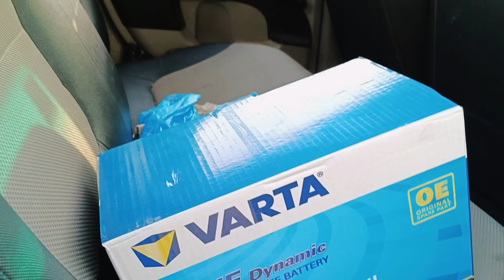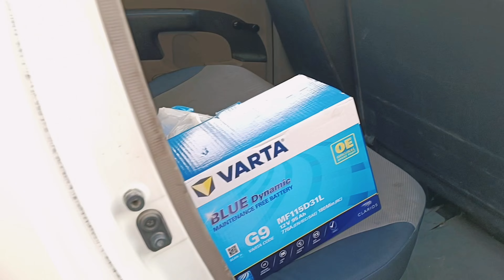Aladiya Street (Doha Qatar) MaharaaZ Daily Vlog 2023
your Queries -

industrial area
Sanaiya Qatar
aladiya Street
cities
cities skylines
doha qatar travel
Doha Qatar
qatar vlog
qatar world cup
qatar 2022
things to do in qatar
doha vlog
qatar travel guide
visit qatar
doha travel vlog
what to do in qatar
what to do in doha
qatar doha
qatar tourism
daily vlog
family vlog
family vlogs
MaharaaZ vlog
4k video 60fps
4k videos
4k video ultra hd

MaharaaZ Vlog